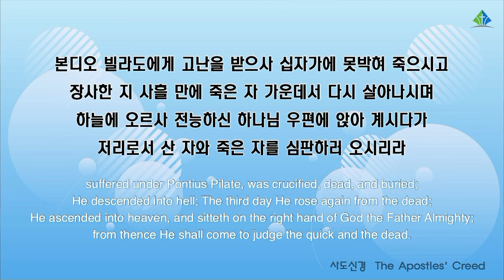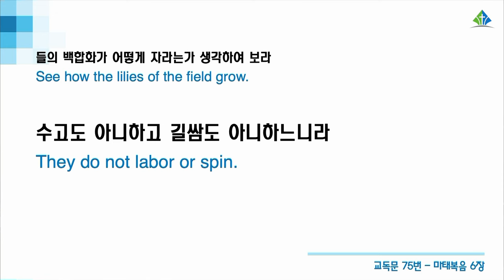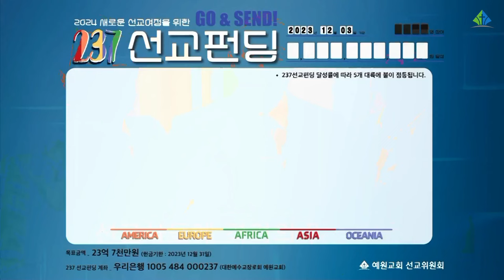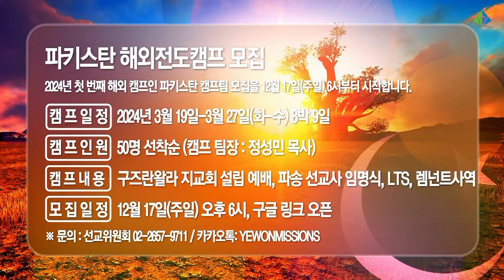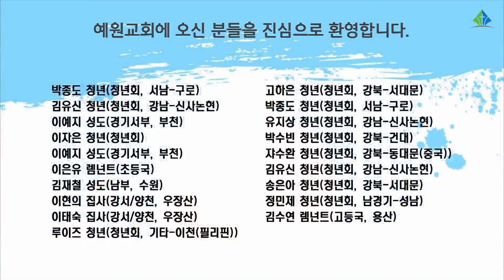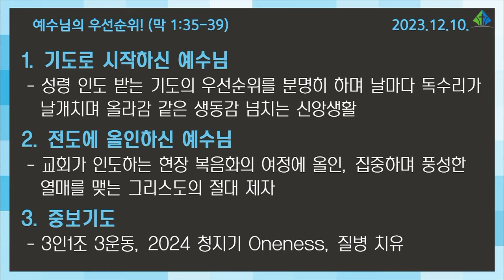[예원교회] 주일예배 전체예배(3부) - 예수님의 우선순위! (마가복음 1:35~39) - 정은주목사 - 2023.12.10.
예수님의 우선순위! (마가복음 1:35~39)

35 새벽 아직도 밝기 전에 예수께서 일어나 나가 한적한 곳으로 가사 거기서 기도하시더니
36 시몬과 및 그와 함께 있는 자들이 예수의 뒤를 따라가
37 만나서 이르되 모든 사람이 주를 찾나이다
38 이르시되 우리가 다른 가까운 마을들로 가자 거기서도 전도하리니 내가 이를 위하여 왔노라 하시고
39 이에 온 갈릴리에 다니시며 그들의 여러 회당에서 전도하시고 또 귀신들을 내쫓으시더라